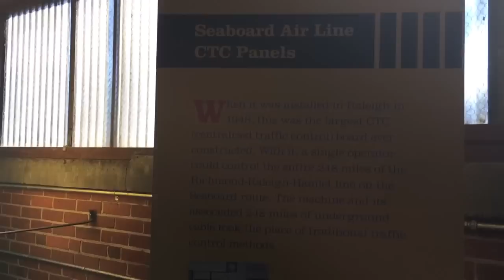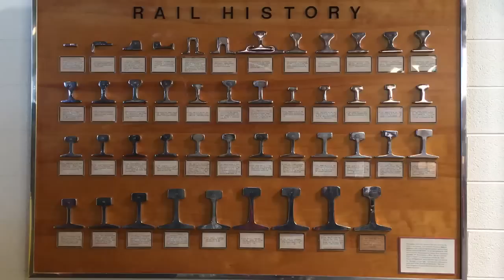Steam Locomotive Test Running! N&W Class J 611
Restored steam locomotive pulling N&W caboose with cupola!  North Carolina Transportation Museum test running J Class Number  611 at Spencer,  North Carolina.  Huge steam locomotive with awesome train whistle and smoke and steam!  Jawtooth on location!  I have ridden behind the 611 on 5 separate trips in 3 states.   We also rode the diesel powered tourist train in the video and toured the roundhouse.  The song playing during the roundhouse tour is "Hey Sailor".  Filmed October 9, 2016.

PLEASE WATCH ONE OF MY BEST VIDEOS BELOW!!